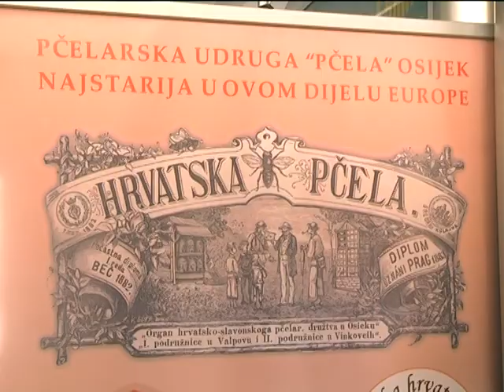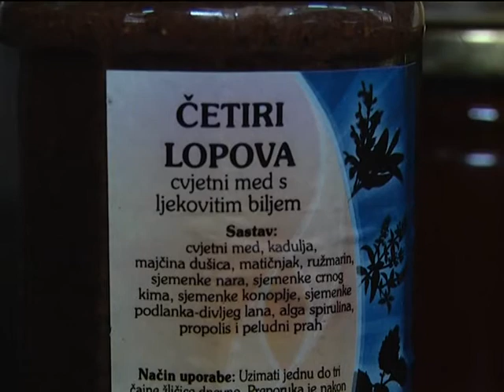Ministar na Zelenom četvrtku